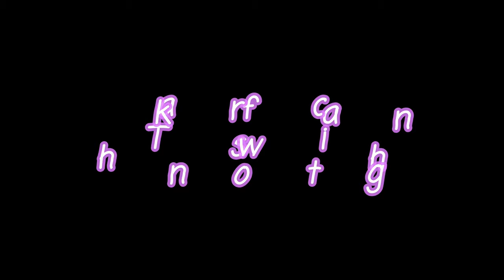ENGLISH POEM RECITATION - PRIMARY SECTION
CCA ACTIVITY - CLASS 1